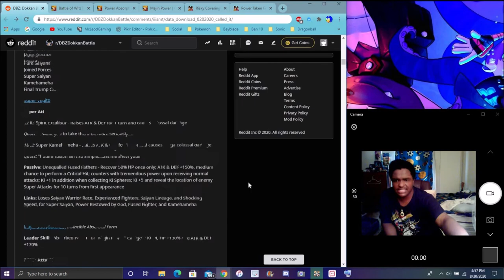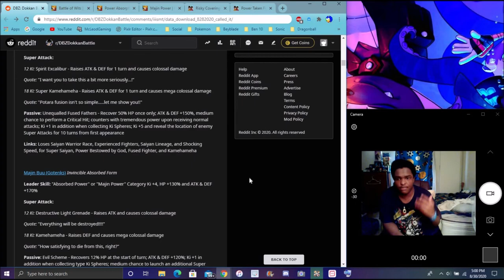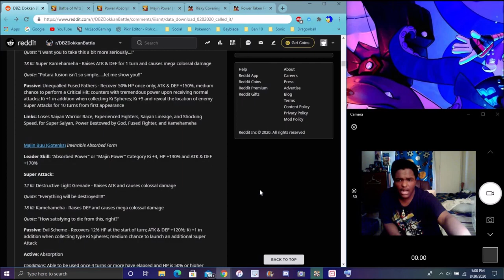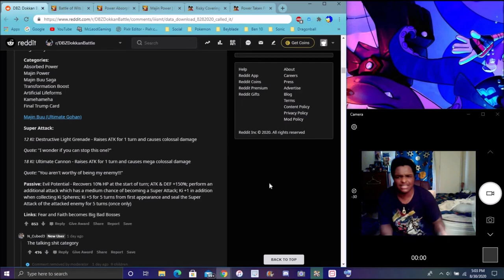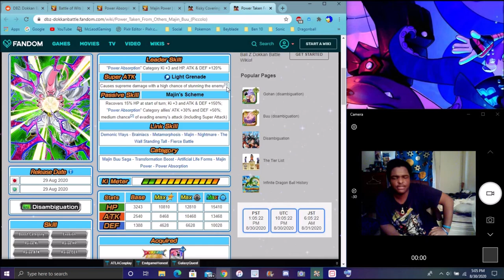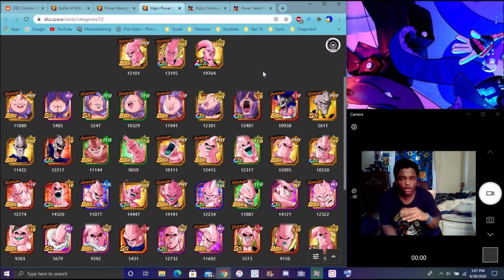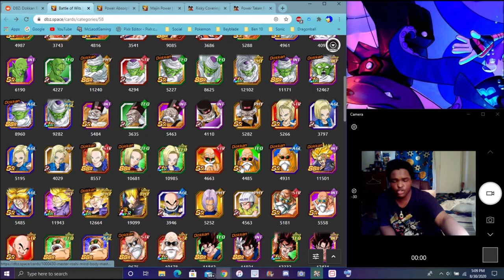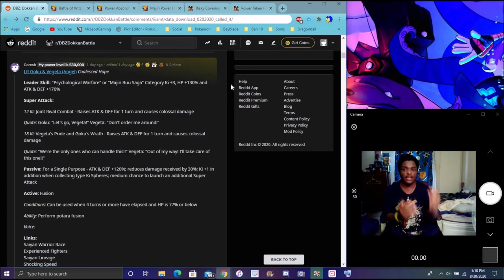GLOBAL & JP DATA DOWNLOAD NEW BATTLE OF WITS & POWER ABSOLUTION CATEGORIES & MORE DBZ Dokkan Battle